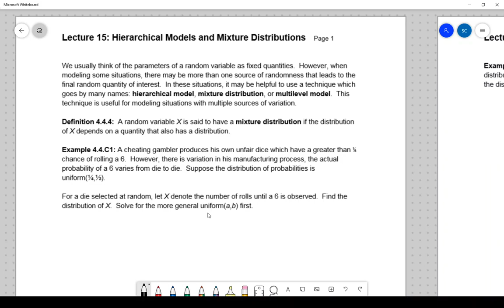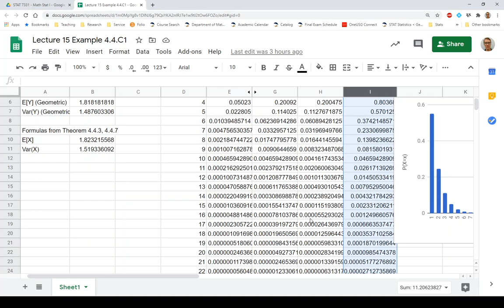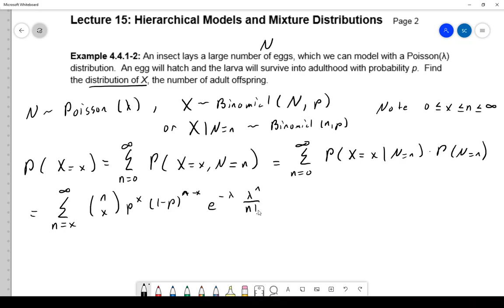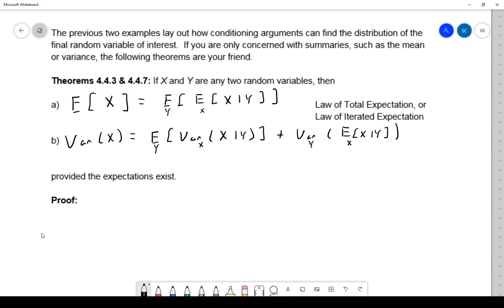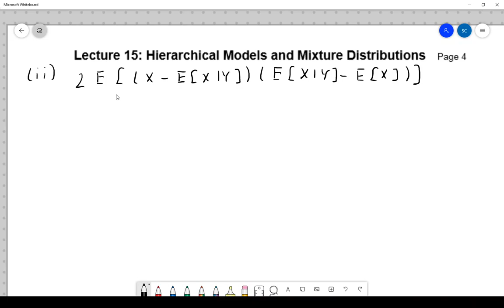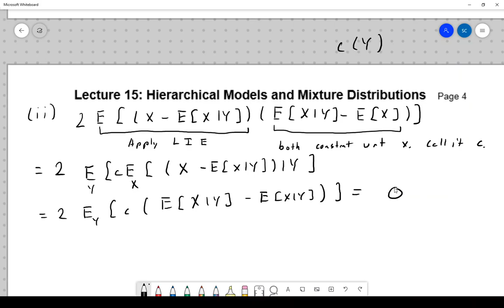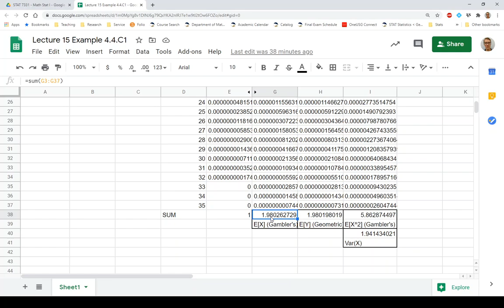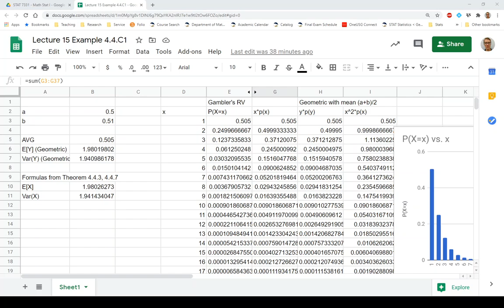STAT 7331 Lecture 15 Hierarchical Models and Mixture Distributions